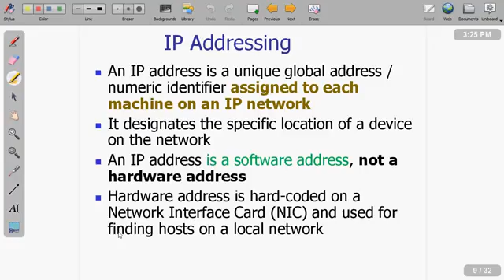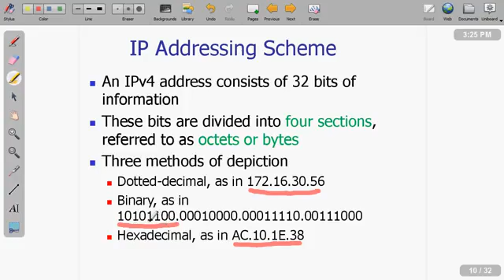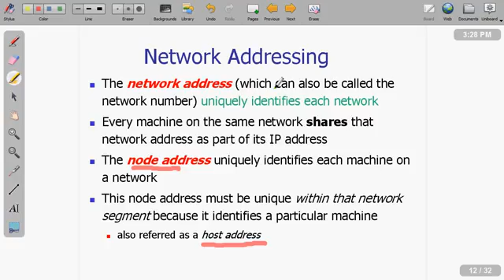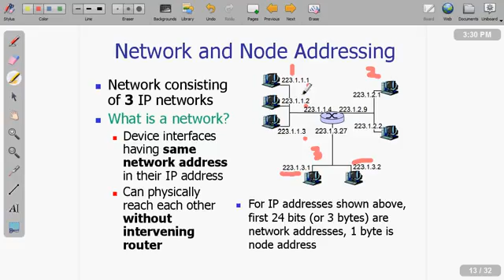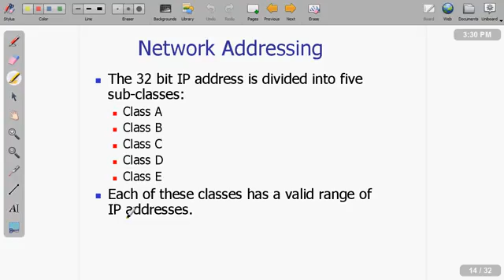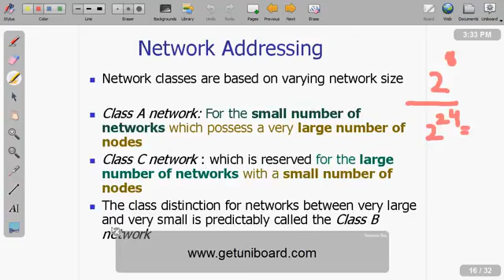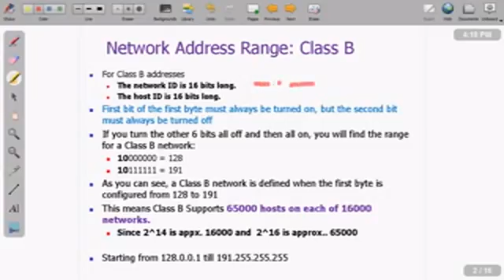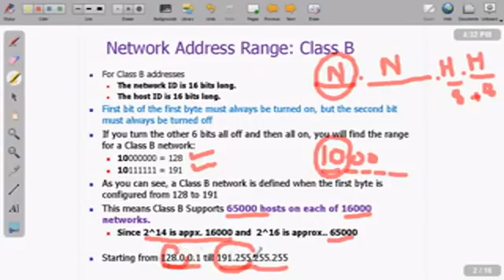Lecture 7 Part 2